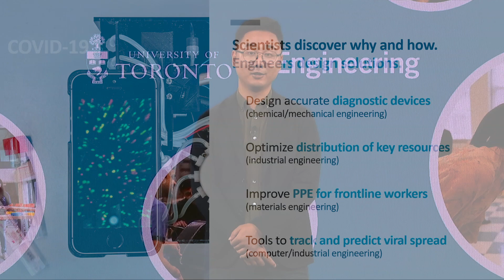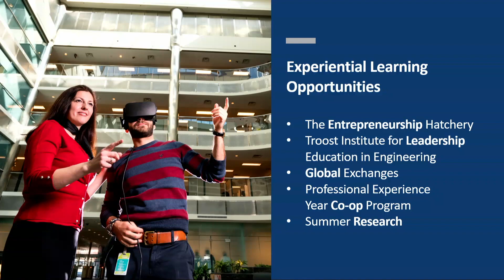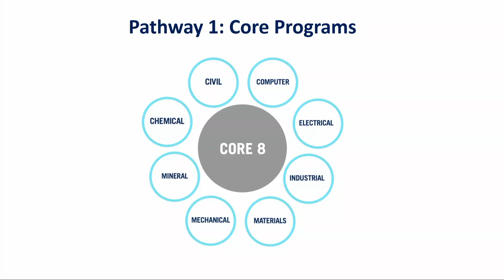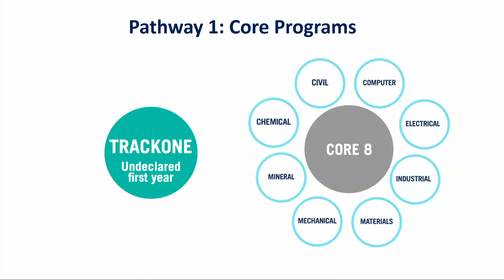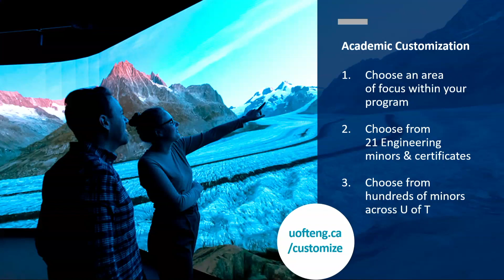Discover U of T Engineering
Explore the opportunities, facilities, people and places at U of T Engineering and discover what makes us Canada's #1 Engineering school!

See how Engineering at U of T informs students of the ethical, social, and economic impacts engineering solutions in a global context.